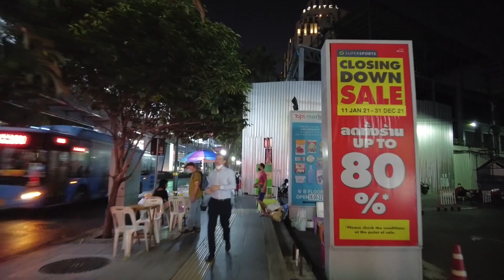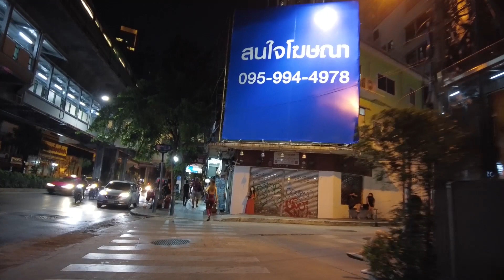Night walk on Sukhumvit, Bangkok.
Today we are taking a walk down Sukhumvit in the night to see how a otherwise dead street has turned into a busy and bustling street as
the Pandemic is subsiding.. street vendors, girls and tourists mingling...